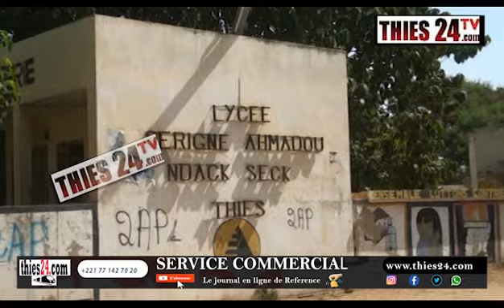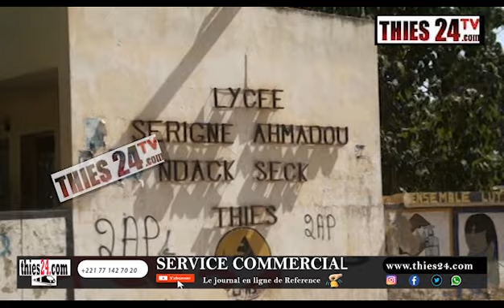Grand entretien avec Guèye Makhète nouveau Proviseur du Lycée Amary Ndack Seck (LANS)